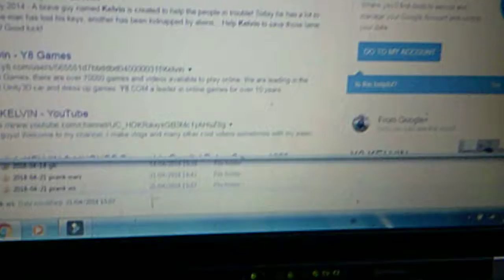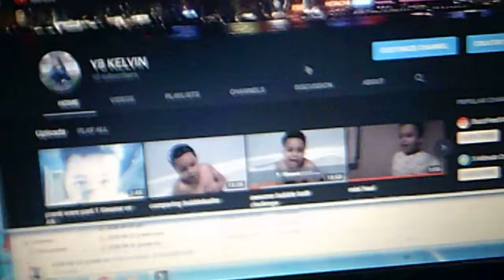prank wars part 2 Kwame VS Afi prank backfiers